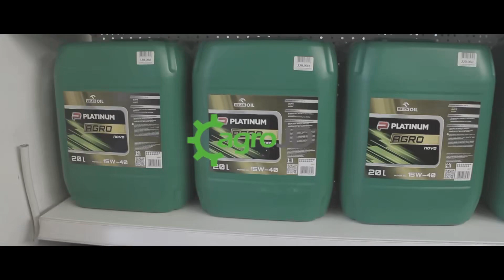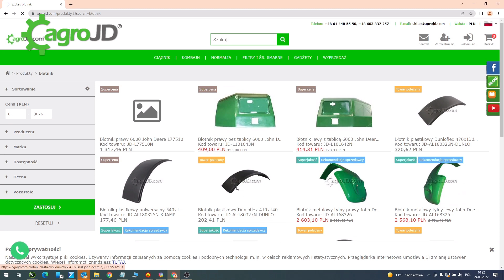Przerobiliśmy dziesiątki zamienników aby znaleźć te!Przednie błotniki John Deere najwyższej jakości🚜